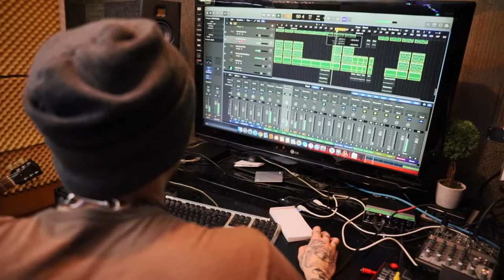The Making Of: Tatted On Me [2019]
Heavy Aux Presents:
The Making of Tatted On Me
(M. Hyman-Lord, A. Craparotta, G. Welbourn)
Produced & Recorded by Myer Clarity
Guitars: Ethan Pounds
Additional Keys: D'eve Archer
Mixed by Kyle Whittaker at Strange Pumpkin Studios
Mastered by Gabe Gallucci

Featuring
Myer Clarity
Ethan Pounds
illvibe

Shot by Bradley 'Notion' Thorn
Edited by Myer Clarity

2019 Heavy Aux / Fontana North